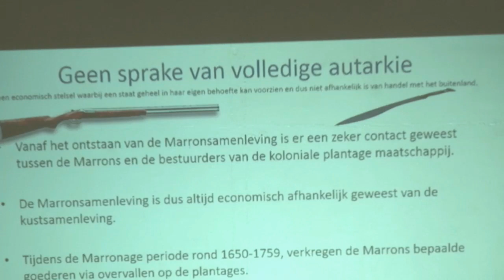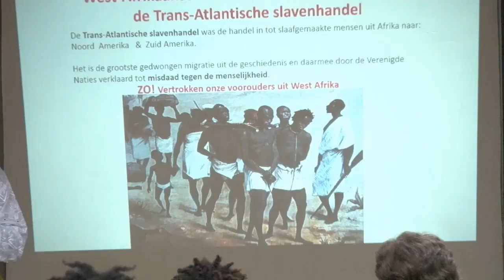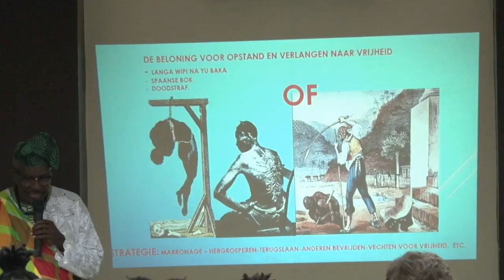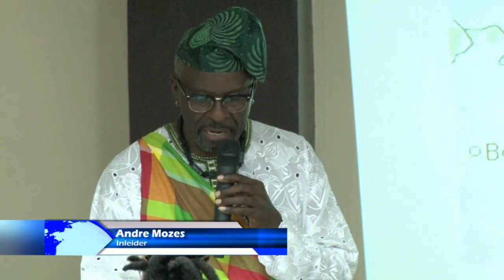11 10 2018 Andre Mozes hield lezing